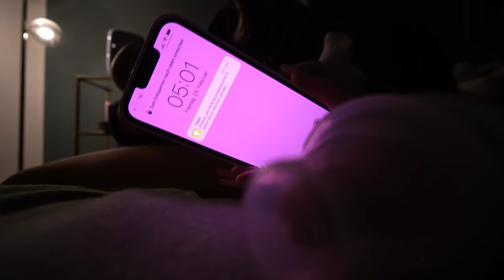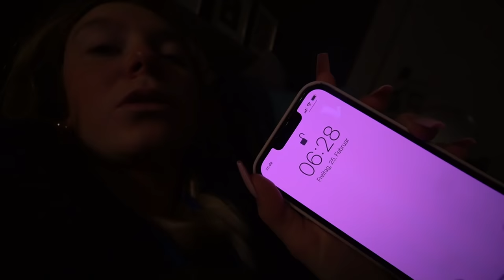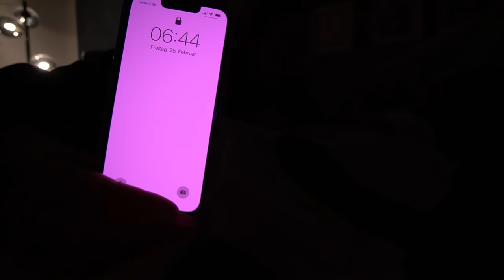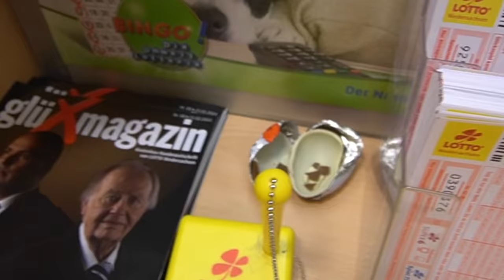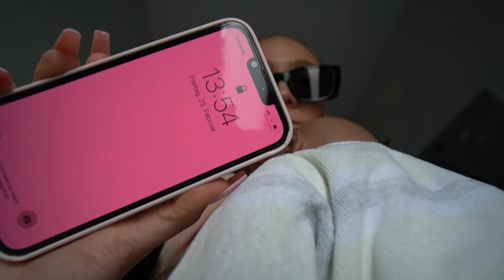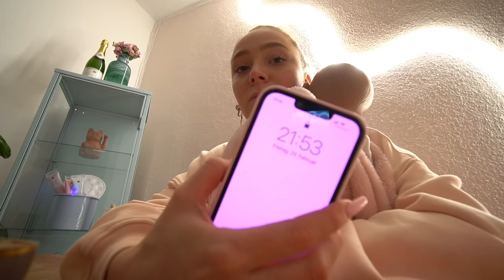24 STUNDEN MUTTER! 😰🍼 |CARAMELLA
hello caramellacrew​​​​​ 🧡Ich habe 24 Stunden das Leben einer Alleinerziehenden Mutter getestet und ich muss sagen, das Leben mit einem Baby ist wirklich nicht witzig 🙃🤣🤣

Postfachadresse:
CARAMELLA
Postfach 10 09 07
31109 Hildesheim